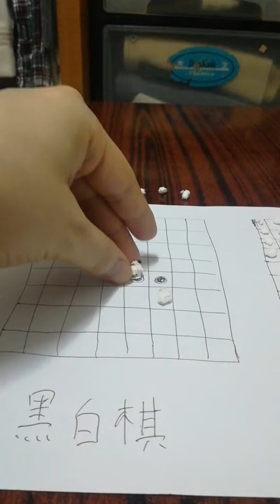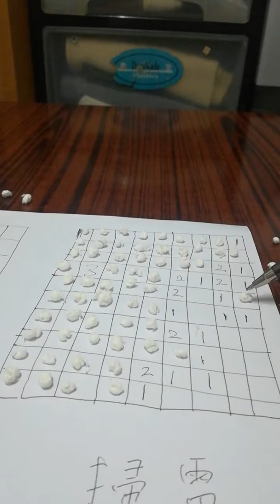黑白棋和掃雷基本玩法